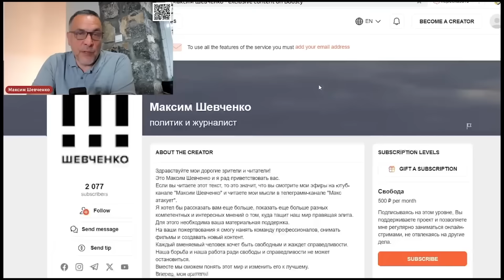Максим Шевченко - Исмаилиты и дух протеста в исламе, смотрите на boosty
Россия ввела персональные санкции в отношении более 30 представителей Великобритании. В списке попавших под санкции основатель Фонда Ага Хана, лидер исмаилитов принц Карим Ага Хан, а также четыре высокопоставленных сотрудника этой организации.

В связи с данными событиями обсуждаем с востоковедом Александром Кузнецовым обсуждаем генезис, теологию и понимание мира исмаилитов.